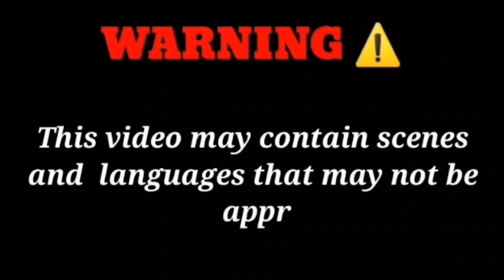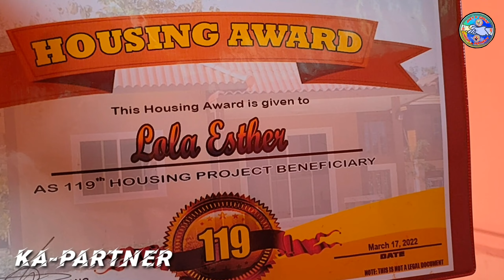RIBBON CUTTING PABAHAY STA MARIA 3 GWAPITUS | VAL SANTOS MATUBANG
Magandang araw mga kapartner at kalingap supporter kumusta po..👈💞

muli mayron nanaman po tayo pagkakalooban ng bagong masisilungan kasi ngayon ang RIBBON CUTTING PABAHAY STA MARIA 3 GWAPITUS VAL SANTOS MATUBANG grabe walang katapusan ang pag tulung ng team kalingap sa mga kababayan natin lubos nag hihirap.💪✂️

Halikat ating alamin ang kwento ng gaganapin ribbon cutting sa araw na ito.✂️